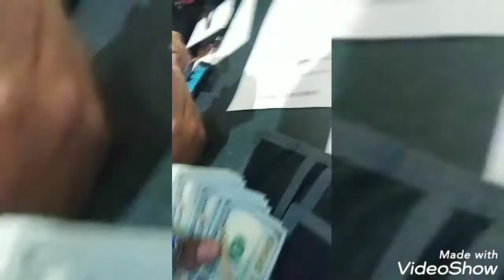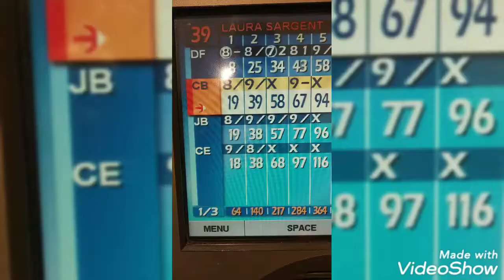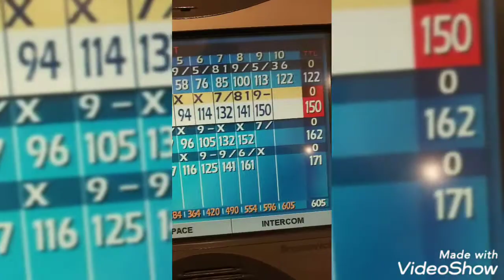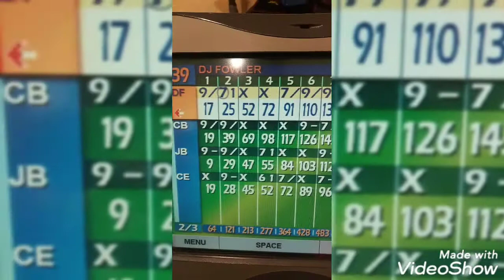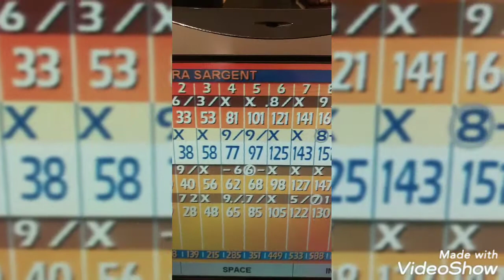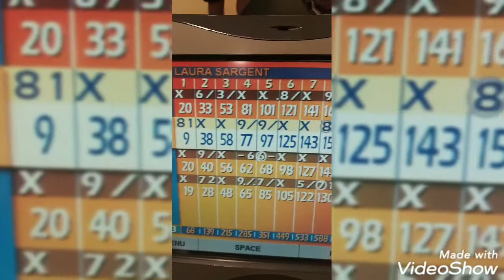GoTime onA Thursday 1st night of League #2 The Orleans Bowling 219, 143 & 176 smh I Got SLapSSS